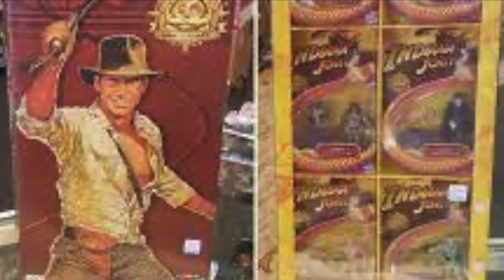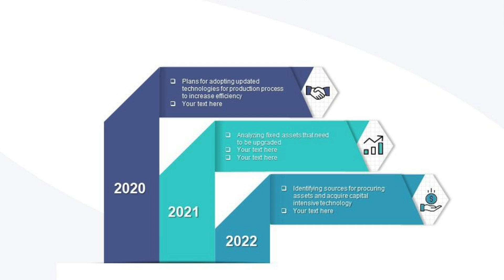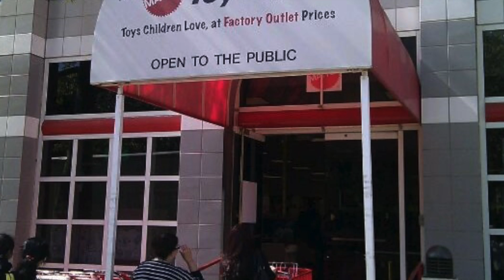Why are canceled toys sold overseas or at discount? Why not BBTS or SDCC? Shirly there must be a way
Scott Toy Guru Neitlich from Spector Creative answers subscriber questions about why canceled toys are not sold to online retailers or made available outside of shipping overseas or at discount channels.